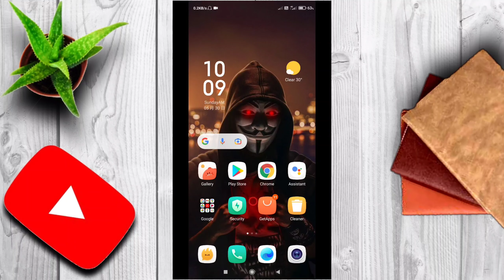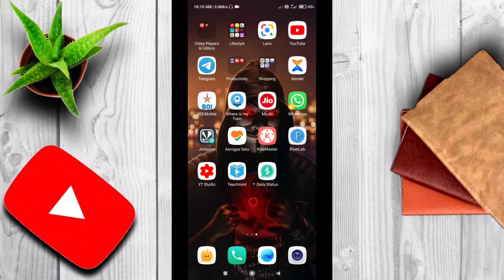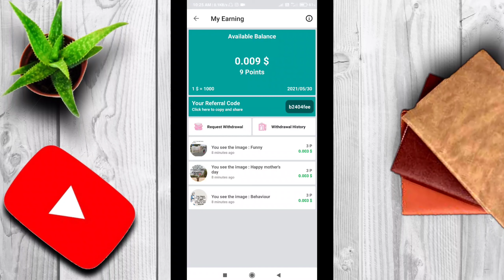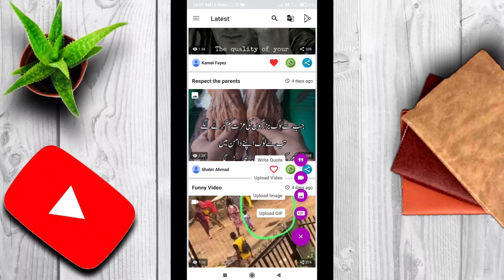अब इस App मे Photo like karke पैसे कमायें|how earn money online|online paisa kaise kamayen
Refercode..b2404fee
 App link Refercode..b2404fee

Dosto.. Main aaj apko batane wala hunn ki photo like krke paisa kaise kamayen.toh video ko last tak dekhe ..Agar aap mere channel par new hai toh channel ko subscribe kr de...sathe video agar apko aacha lage toh like kr de..